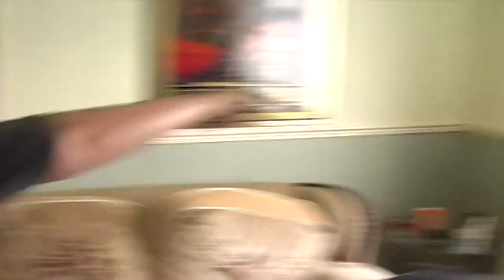Armed Bastards 2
This is the sequel to Armed Bastards. I must advise you are 18 and over when you watch this, oh and dont try this at home!